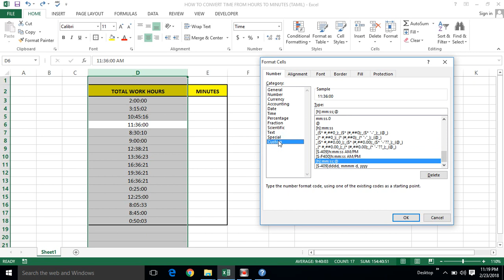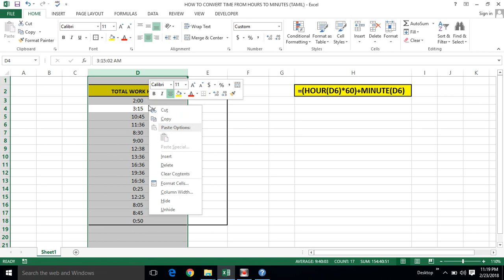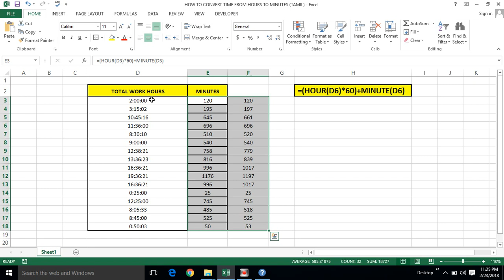PART 57 - HOW TO CONVERT TIMES FROM HOURS INTO MINUTES (TAMIL) | Kallanai YT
HOW TO CONVERT TIMES FROM HOURS INTO MINUTES (TAMIL) | Kallanai YT